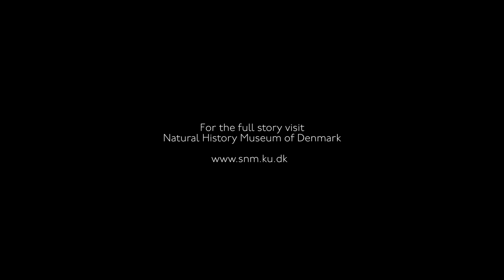Textbook story of how humans populated America is “biologically unviable”, study finds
Using ancient DNA, researchers have created a unique picture of how a prehistoric migration route into the Americas evolved over thousands of years – revealing that it could not have been used by the first people to enter the continent, as traditionally thought